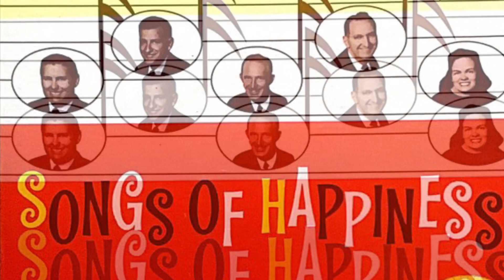The LeFevres - Farther Along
From the album: “Songs of Happiness”